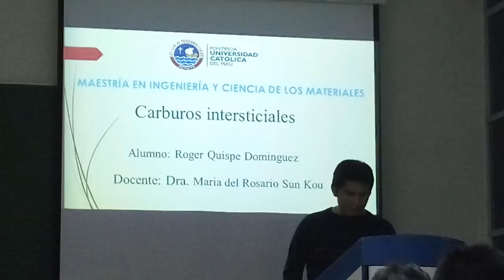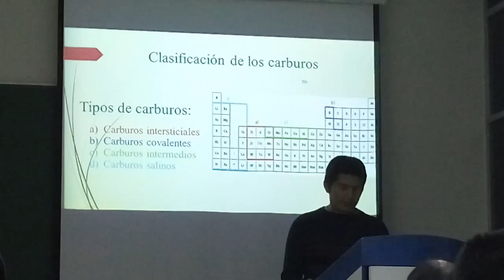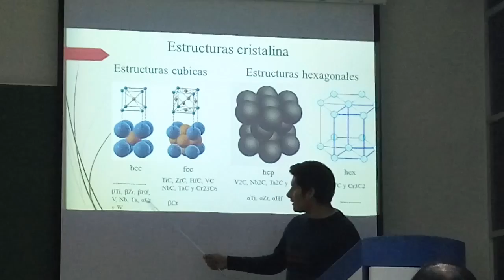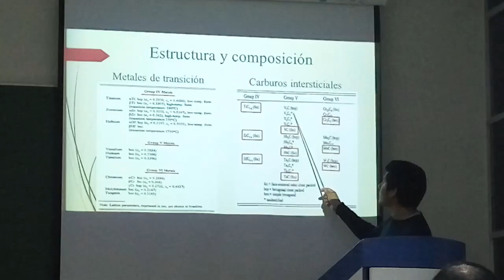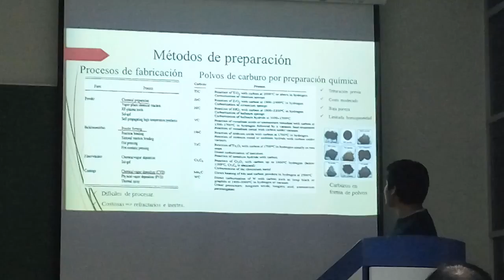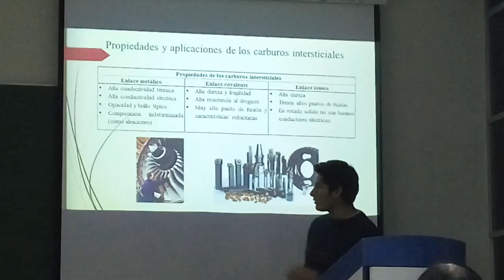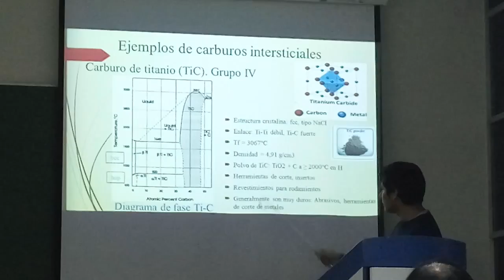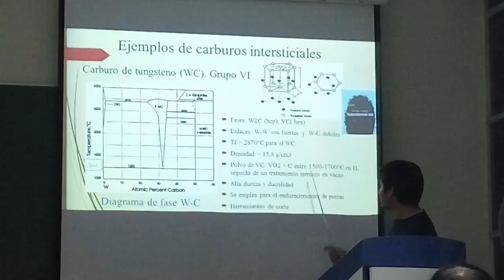2.0 Carburos Intersticiales - Ing. Roger Quispe 11.05.16 v01